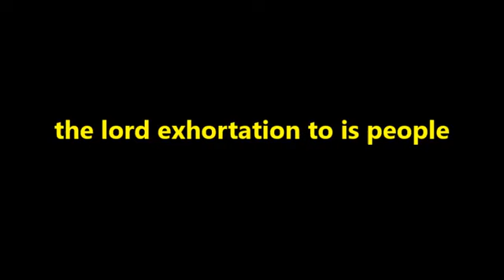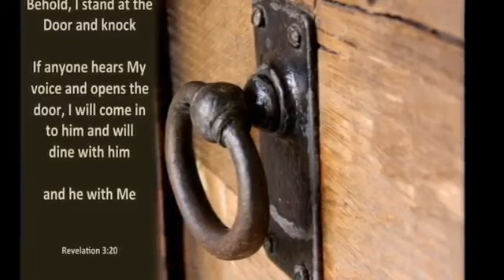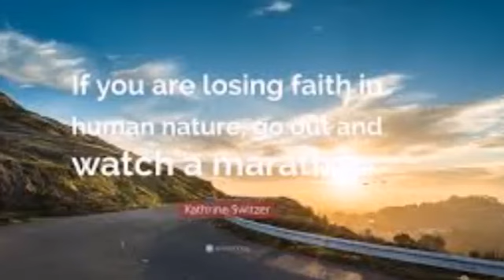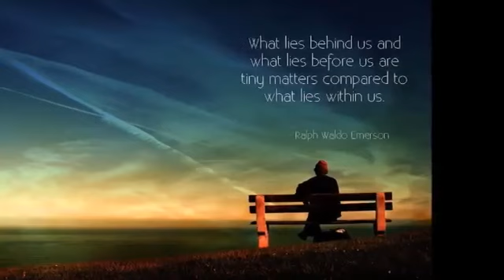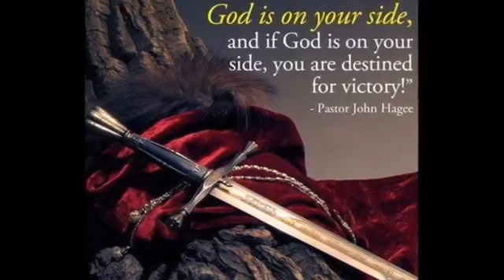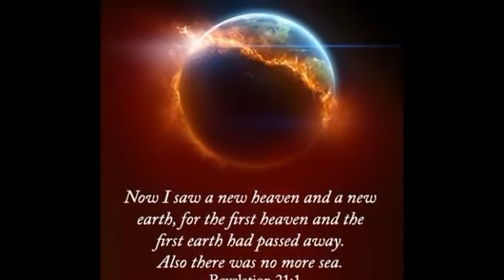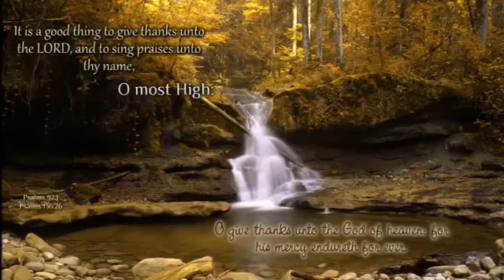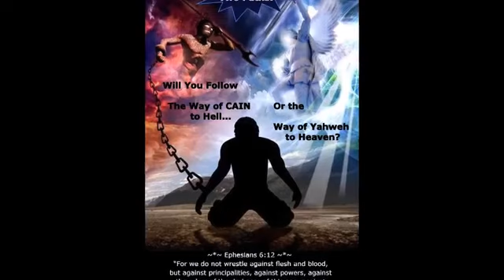A Message from the Lord to his People Peniel Ngonde Files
This video was mirrored off my brother from another mother’s youtube channel his initials are P.N. As you know the internet is being censored right now and almost anything dealing with the salvation of your soul is being removed. We are getting very close to our departure date that only Yahweh knows of and so demonic activity is at an all-time high. Stay close Yahshua Hamashiach as much as possible in the days to come. Fast, Pray, Praise, Worship, Proclaim and share the gospel. Are flight is leaving soon. Love yall and we fly soon!!